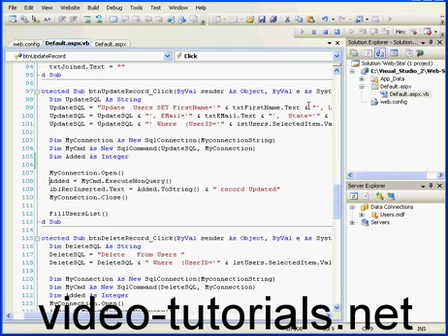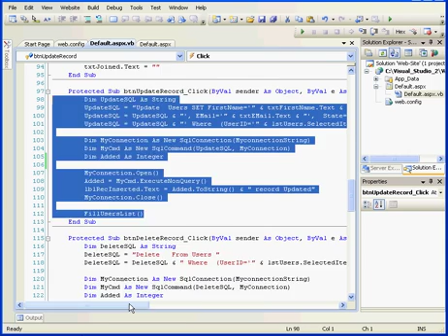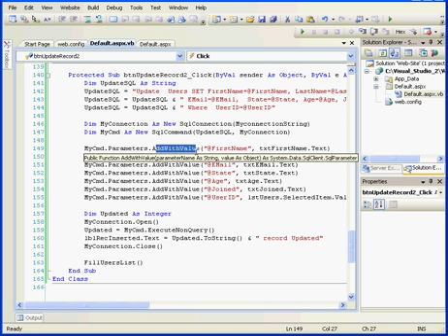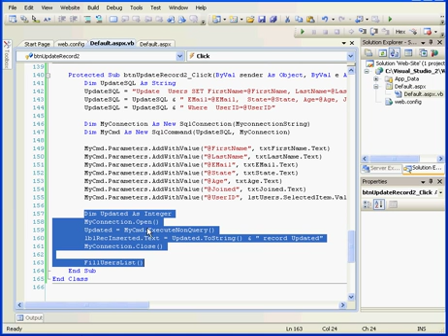Visual Basic Tutorial data base